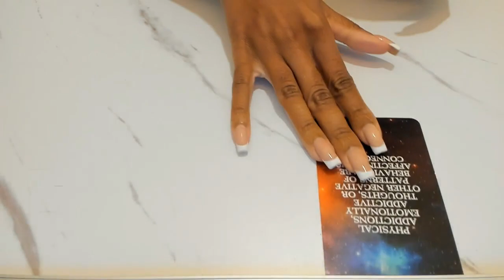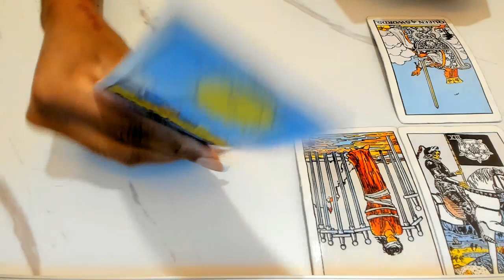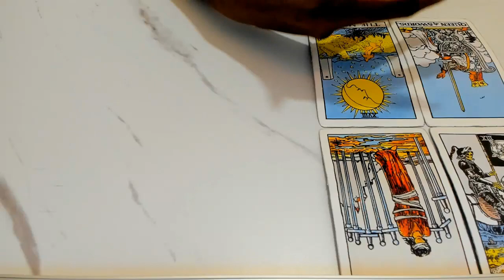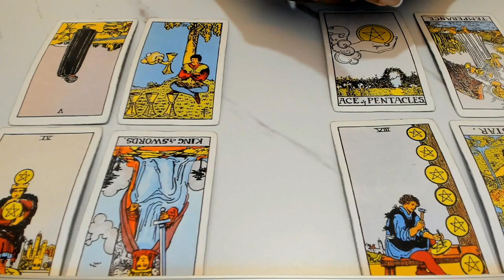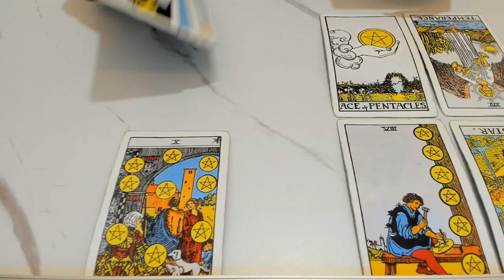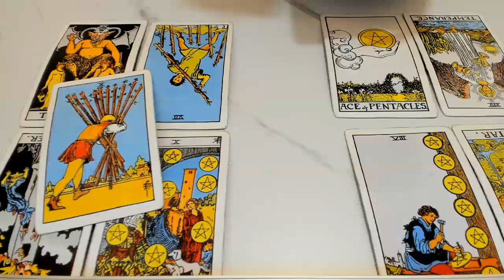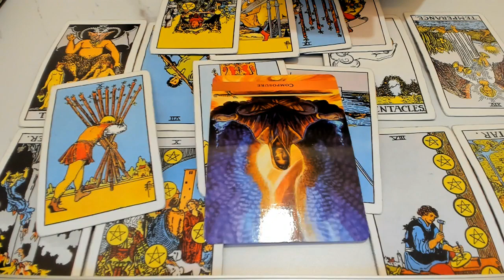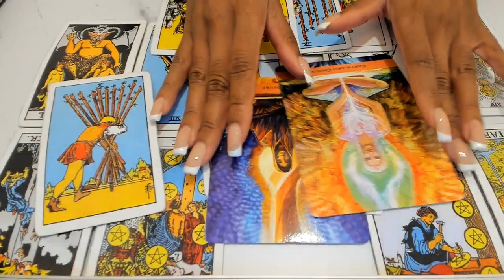Cancer | You Can Unseen What You've Saw | October Love Tarot 2021